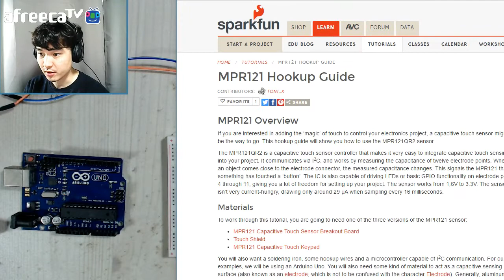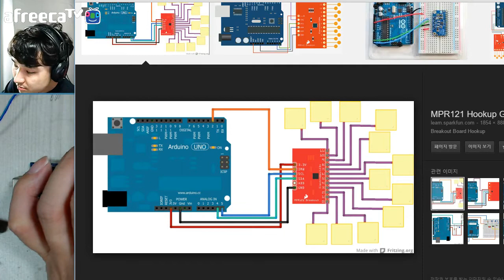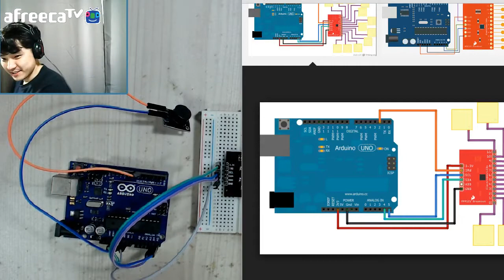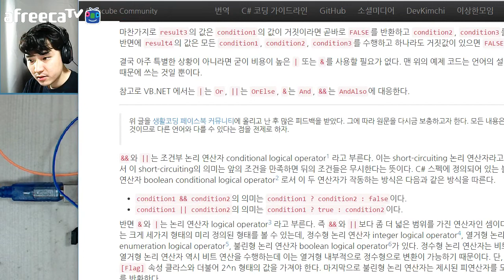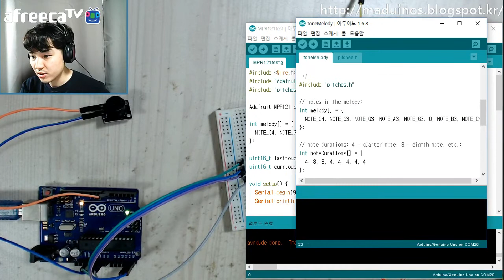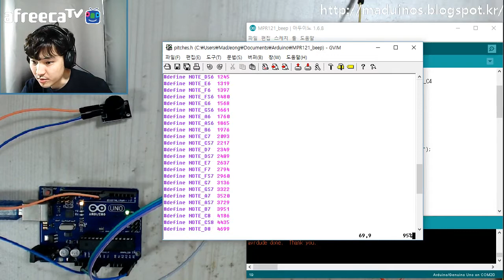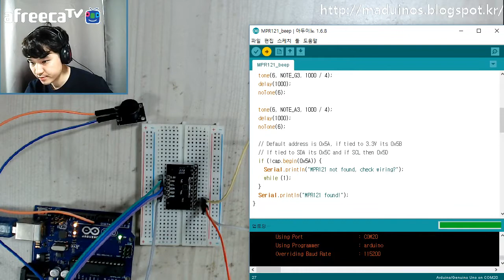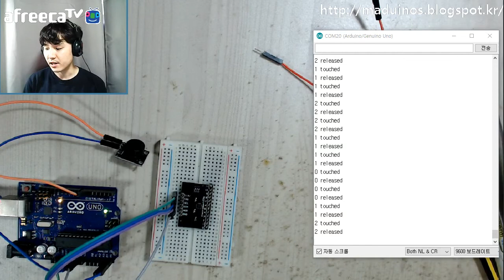[매드] 아두이노 강좌 - 34. 터치 센서와 부져 동작